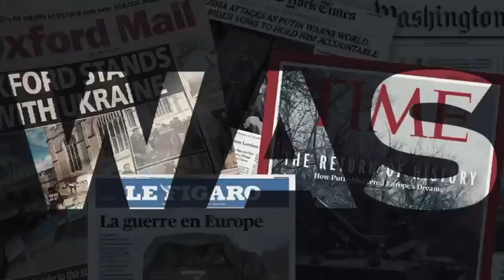Message from President Zelensky Regarding the Russian Invasion of Ukraine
Putin's army is stuck, as long as Ukraine keeps the stalemate, they will keep receiving more and more NATO aid, and will have unlimited funds to keep up their war efforts and rebuild their great nation once Russia is defeated and forced into bankruptcy.  The Russian savages will be eating bricks for at least the next decade, literally.